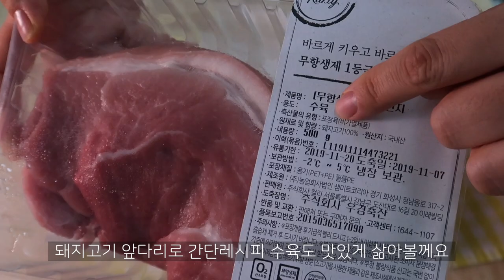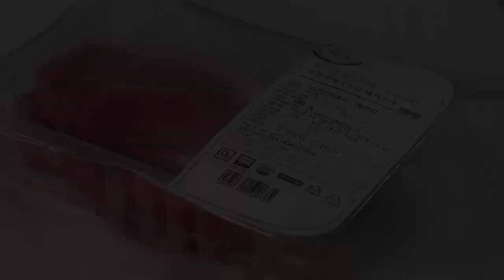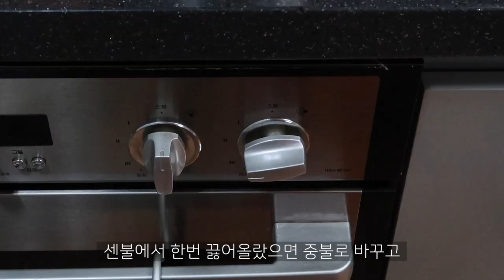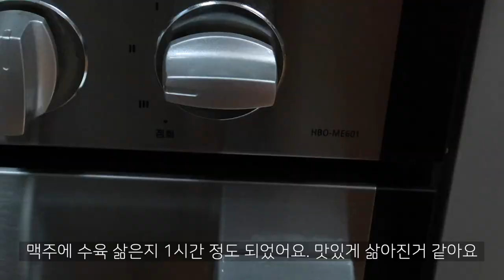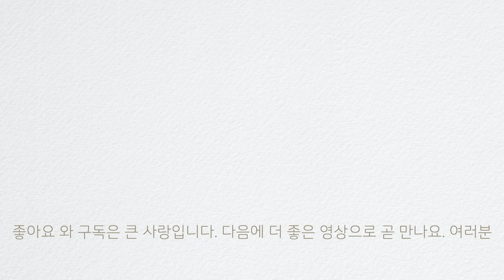돼지수육 맛있게 삶는 방법 수육 삶을때는 이것만 넣으세요 | 보쌈무김치 만들기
[보쌈 수육 만들기] 이맘때면 생각나는 보쌈 수육을 만들었습니다
김장철이 돌아오면 맛있게 삶은 수육과 보쌈무김치에 싸서 먹는 그맛을 알기에 만들어봤습니다. 수육은 다른 향신료나 야채 없이 오로지 맥주로만 삶았구요~보쌈무는 보쌈집에서 먹었던 아작아작하고 꼬들꼬들한 맛을 내기 위해 물엿으로 무를 절여서 만들면 우리가 좋아하는 그 보쌈무가 만들어 집니다. 이번 보쌈 수육은 저도 처음 도전해 봤지만 정말 자랑하고픈 메뉴가 되었어요~여러분들도 영상 보시고 맛있게 해서 드세요. 늘 고맙습니다. 여러분~

[수육 삶기]
-영상에서는 돼지고기 앞다리살 500g 입니다 (목살 또는 삼겹살도 좋아요)
-500g 기준으로 맥주(가장 저렴한것으로 구매하세요)1.6리터 병을 넣었어요
-고기 양이 많을 경우 맥주와 물을 1:1로 넣어도 좋아요...만약 맥주가 부족하면 향신채소(대파, 마늘, 생강, 통후추)를 넣어주시면 됩니다
-처음에 센불에서 끓여요. 끓기 시작하면 거품이 부글부글~올라옵니다~거품을 건져 내고 차가운물을 한 두번 정도 조금 부어주시면 가라앉습니다
-이후에는 중불로 1시간 정도 뭉근히 삶아주시면 완성됩니다. 돼지고기 잡내도 없고, 담백하며 탱글탱글하게 잘 삶아집니다. 모두 맛있게 드세요
-수육 삶는 레시피는 [맘마미아 냉파요리 | 레몬밤키친(강지수) | 감수자 맘마미아]를 참고했습니다

[보쌈무 만들기]
-무 2/3개 기준 소금 1큰술, 물엿 150ml를 넣고 잘 버무린 후 1시간 가량 절여줍니다
-1시간 후에 절여진 무에서 나온 물은 버리고, 몇번 흐르는 물에 헹궈 준 후 물기를 꼭 짜줍니다
-본양념장에 버무리기 전에 고춧가루 2큰술을 넣고 살짝 버무려 줍니다
-양념장은 고춧가루 2큰술, 진간장 2큰술, 까나리액젓 2/3큰술(멸치액젓으로 하셔도 좋아요. 간은 버무리면서 가감해주세요), 다진마늘 1큰술, 올리고당 2큰술(설탕 또는 물엿으로 하셔도 좋아요) 입니다
-레시피는 (유튜버 "욜로리아")님의 최근 영상을 참고 하였습니다

[수육 맛있게 삶는법 | T티스토리 블로그로 보시려면👇🏻]